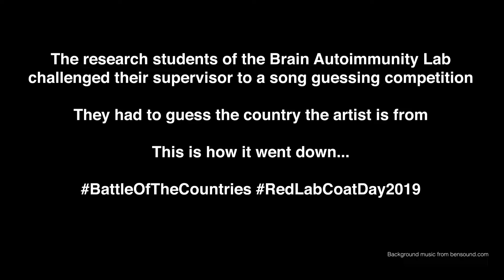University of Sydney - Battle of the Countries 2019